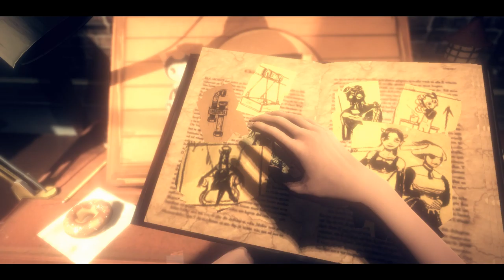The end of the dark revival(Bendy and the dark revival)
Hi guys today i finished bendy and the dark revival!